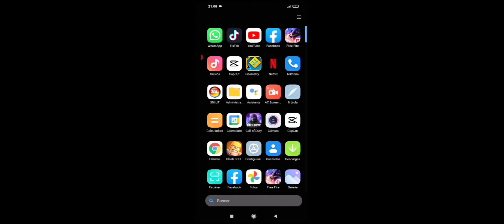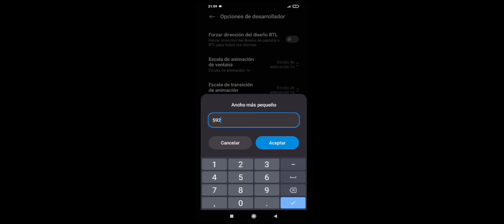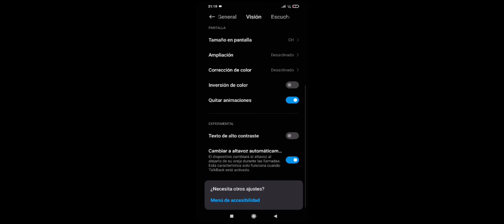CONFIGURACIÓN PERFECTA PARA XIAOMI POCO M3 FREE FIRE// TE DIRAN HACKER 👺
configuración para Xiaomi redmi note 8
Configuración de free fire para Xiaomi redmi note 8
Sensibilidades para redmi note 8 free fire
La mejor configuración para levantar mira free fire
Cómo levantar mira en free fire redmi note 8
Configuración de free fire para dar tiros a la cabeza
La mejor configuración para free fire 2020
Free fire gráficos ultra
Actualización de abril free fire
Nueva actualización free fire
Free fire actualización
Nuevas armas free fire
Configuración para dar tiros a la cabeza
configuración para dar headshots
Como dar tiros a la cabeza
Como Levantar mira free fire
Trucos de free fire
Nueva configuración de abril free fire
Configuración perfecta Xiaomi redmi note 8
trucos para dar tiros a la cabeza
Nuevas configuraciones free fire
Nuevas configuraciones DPI y custom hud free fire